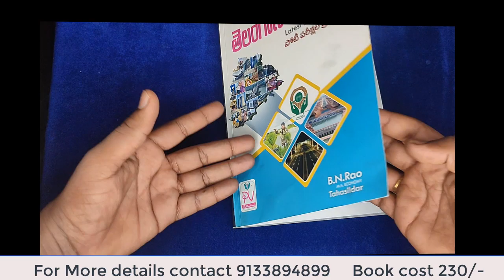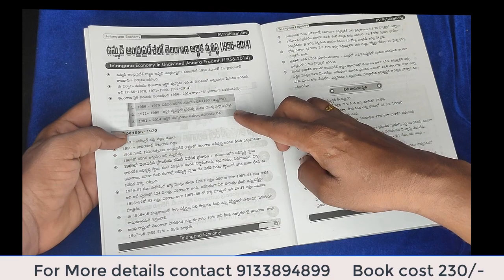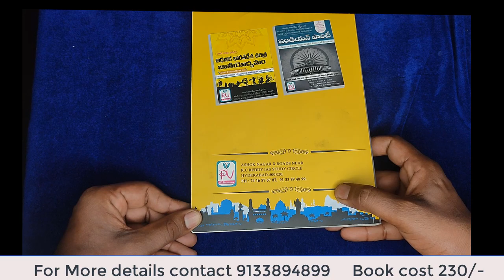🔥తెలంగాణ ఎకానమీ బెస్ట్ బుక్👌/TSPSC Groups, Police jobs & useful for all competitive exams@economy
#SJTutorials# BESTBOOK#TSPSC

✅G-PAY Numbers

💥Book Cost 230/-